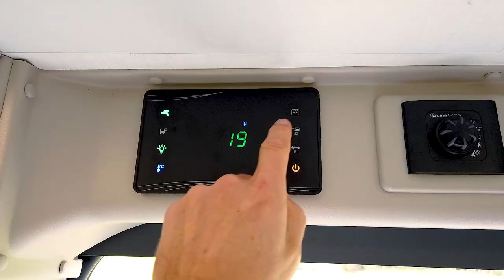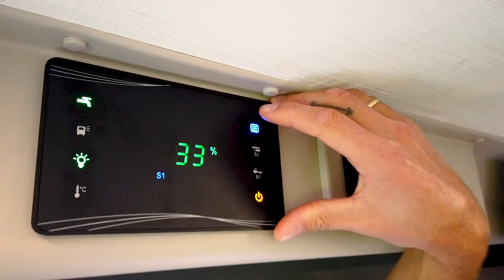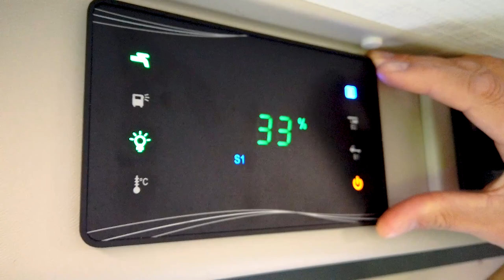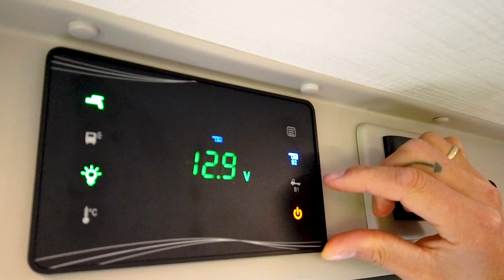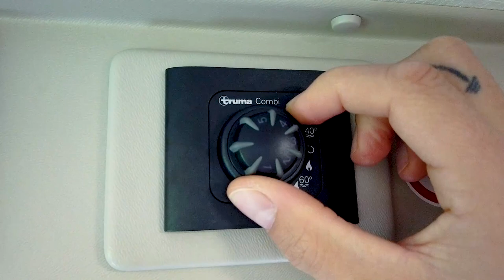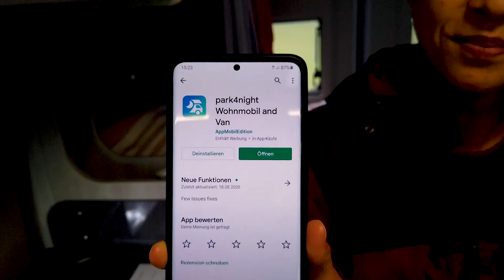Camper mieten • Die besten Camping TIPPS • Camping für Anfänger 🚐 Vanlife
Du möchtest dir einen Kastenwagen mieten? Und bist noch totaler anfänger was Camping und Vanlife angeht? Dann bist du hier genau richtig!
Wir sind selbst das erste mal mit einem Kastenwagen verreist und waren absolute Neulinge was das Campen angeht.
Darum wollen wir dir in diesem Video ein paar Tipps geben, wenn du dir einen Kastenwagen, Camper oder ein Wohnmobil mieten willst.
Wir nehmen dich mit auf eine Roomtour und zeigen dir alle Funktionen von unserem Kastenwagen. Wir zeigen dir wie die Elektrik funktioniert,  geben nützliche Camping Tipps und wie man die Camper Toilette entleert.
Und wir stellen dir die ideale App für die Stellplatzsuche vor, park4night.

Wir wünschen dir viel Spaß, Melo 🧘  & Marc 🍻

📬  Du hast Fragen, Tipps oder möchtst uns Feedback geben?

 🎥  Damit fimen wir - das ideale Equipment für Reise Vlogs  🌎